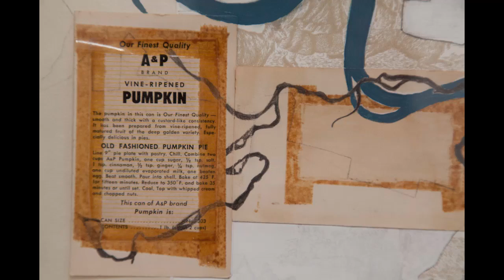Talley Dunn Gallery Liz Ward Ghosts of the Mississippi 2015 HD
Liz Ward speaks about her show, Ghosts of the Old Mississippi, and the influenec of her family as well as the changes in landscape surrounding The Mississippi River. Her unique watercolor paintigns can be found in over 100 private collections as well as public collections including:
Austin Museum of Art, Austin, Texas
Museum of Fine Arts, Houston, Texas
University of New Mexico Museum of Art, Albuquerque, New Mexico
University of Texas Southwestern Medical School, Dallas, Texas
Whitney Museum of American Art, New York, New York